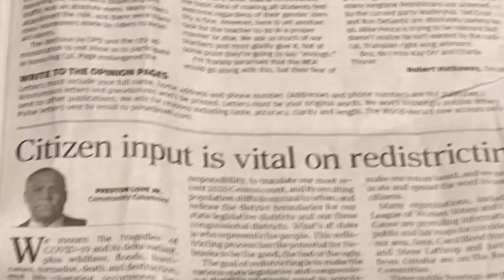Congressional Redistricting - Mars Johnson